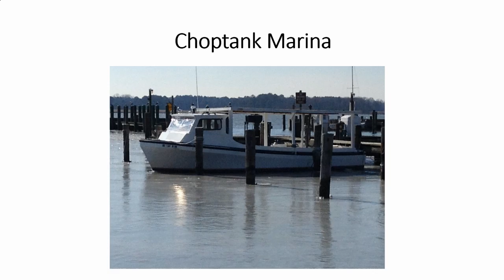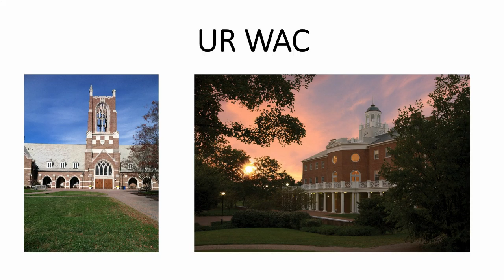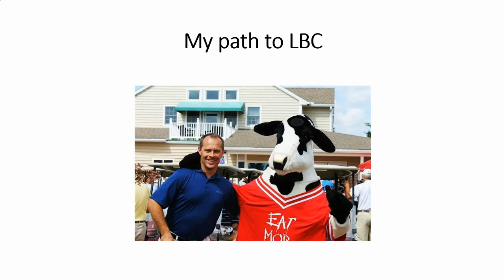Harp BIB 908 Intro